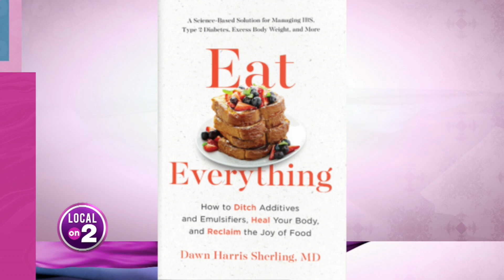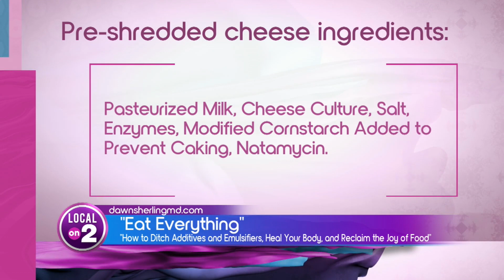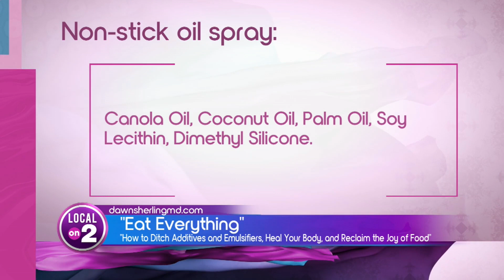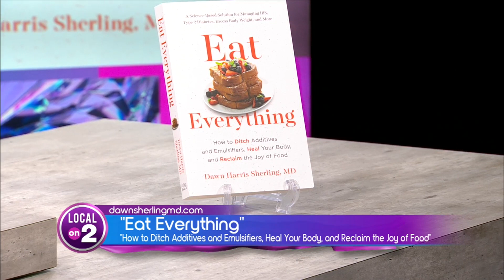How to spot additives in foods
"Eat Everything - How to Ditch Additives and Emulsifiers, Heal Your Body, and Reclaim the Joy of Food" By Dawn Harris Sherling MD is available starting May 2nd. For more information please visit dawnsherlingmd.com